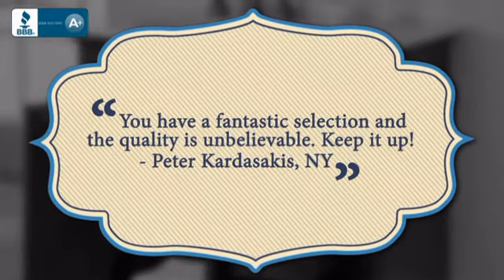36 Inch Single Sink Bathroom Vanity with Choice of Top - uniquevanities.com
This is a unique design to add to our collection. This single sink bathroom
vanity features an under mount sink that is offset to provide more usable
counter space. With two flat panel doors, four workable drawers and a
beautiful Cream Marfil Marble counter top, this single bathroom vanity is a
perfect fit for those small spaces. Dimensions: 36"W X 22"D X 36"H
(Tolerance: +/- 1/2"); Counter Top: Choice of Cream Marfil Marble (W/Bisque
Sink) or Baltic Brown (W/White Sink); Finish: Brown Burl; Features: 2
Doors, 4 Drawers, 1 Interior Shelf; Hardware: Antique Brass; Sink(s): 16”
Under Mount Bisque (w/Cream Top) or White (w/Baltic Brown Top) Ceramic Sink
(Available on Left or Right Side); Faucet: Pre-Drilled for Standard Three
Hole 8" Center (Not Included); Assembly: Fully Assembled; Large cut out in
back for plumbing; Included: Cabinet, Sink; Not Included: Faucet,
Backsplash.

This 36 Inch Single Sink Bathroom Vanity with Choice of Top is brought you Before you buy online, visit with us to make sure all of your questions are answered. Remodeling comes with many challenges and frustrations. Don’t add to the stress with your online purchases. Feel confident in buying sight unseen. All of our products are hand selected for quality and craftsmanship. And our client service is like no other.